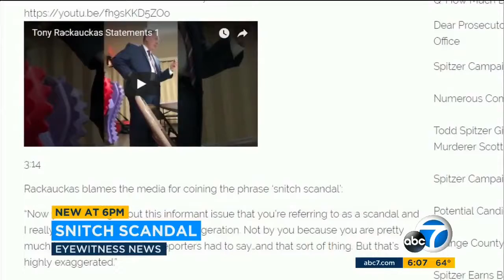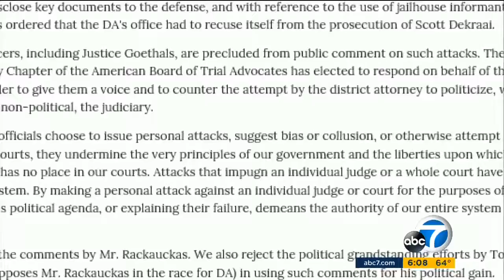T-Rack smears Judge Goethals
Channel 7 covers OC DA Tony Rackauckas blaming his troubles on the alleged pettiness and corruption of the fine Judge Goethals.